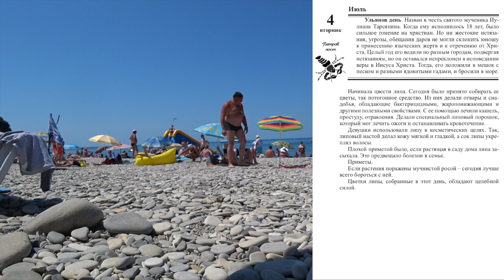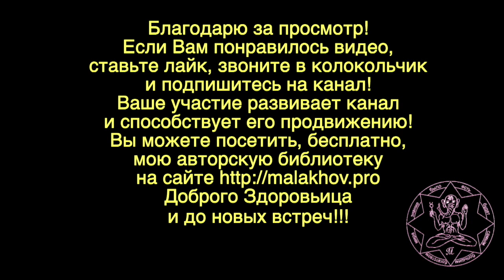4 июля. ЛУННЫЙ КАЛЕНДАРЬ, НАРОДНЫЕ ПРИМЕТЫ, ПРОГНОЗ ПОГОДЫ.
4 июля. ЛУННЫЙ КАЛЕНДАРЬ, НАРОДНЫЕ ПРИМЕТЫ, ПРОГНОЗ ПОГОДЫ.